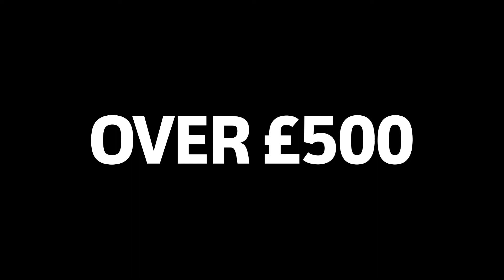V13 Greenmill Catalogue Launch with Tool Promo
To celebrate the launch of our latest V13 product catalogue we have a fantastic new promotion. Spend over £500 and choose 1 of 3 free high-quality tools. Watch our video to find out more.